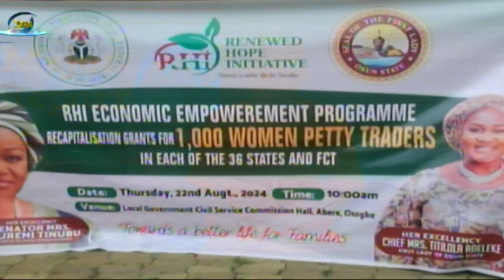Major Reports 22 August 2024